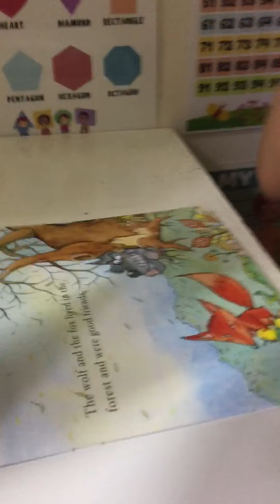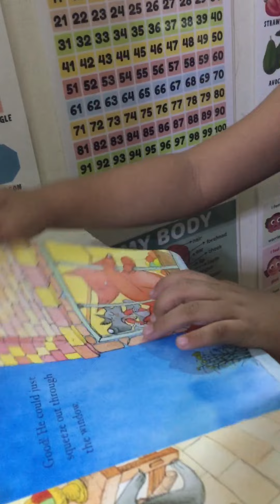Reading the book “The wolf and the fox”